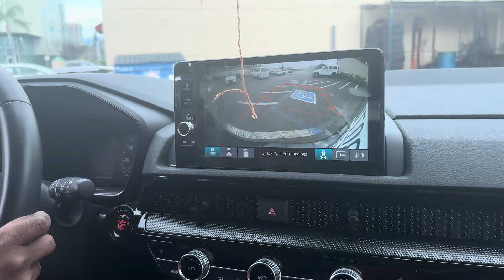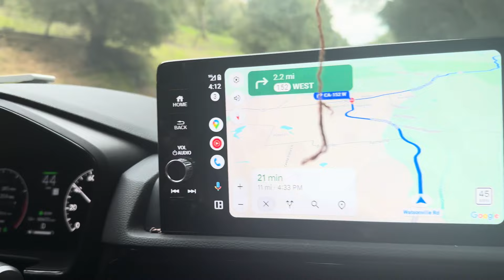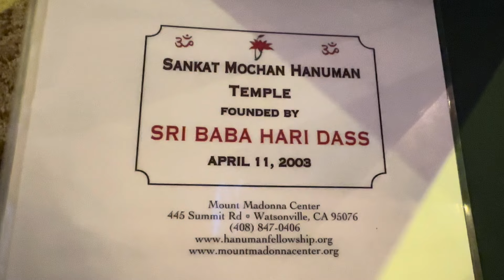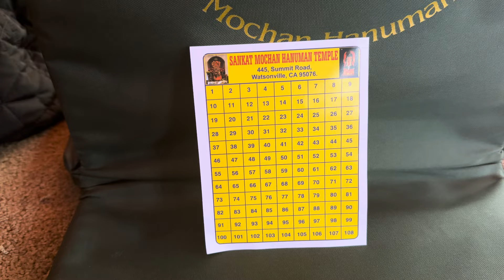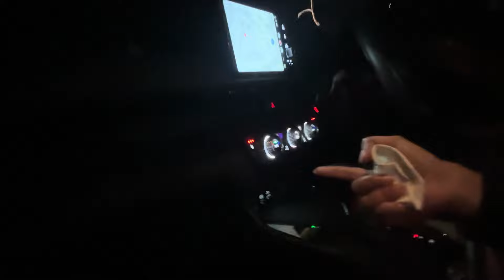देखिए अमेरिका का ये अद्भुत हनुमान मंदिर 🇺🇲 Mount Madonna Sankat Mochan Hanuman Temple